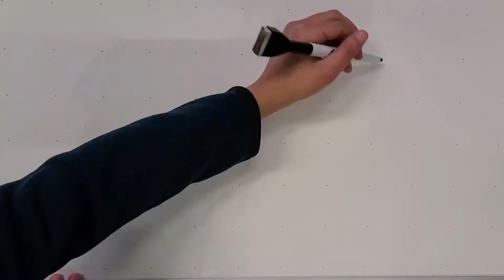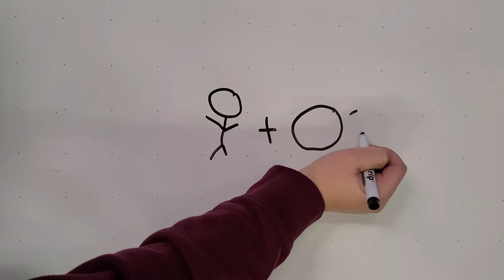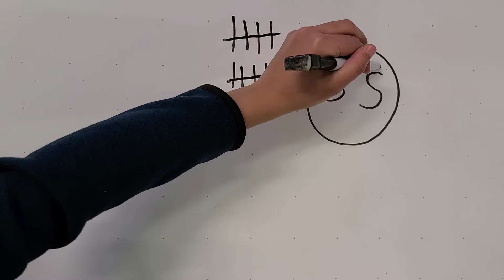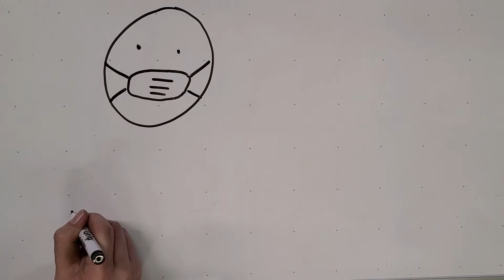Kids Church July 25, 2021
Today, in our series on The Name of God, we are learning about the name Christ/Messiah which means "sent one". Join us as we see how Jesus was sent to the world to rescue us.